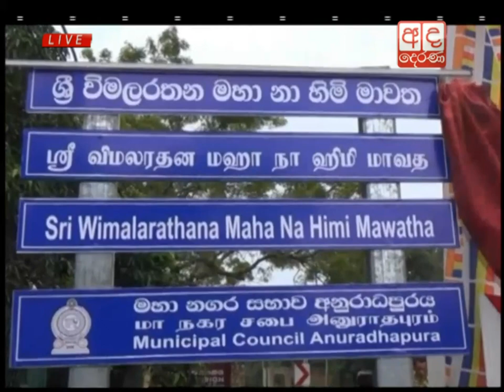Ada Derana Lunch Time News Bulletin 12.30 pm - 2015.12.27